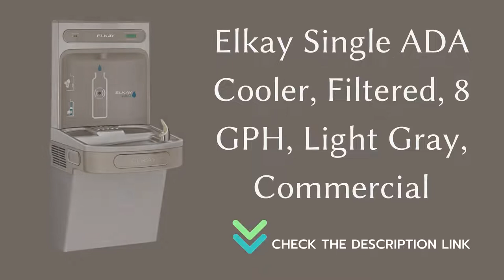Elkay EZH2O Bottle Filling Station | Single ADA Cooler, Filtered | Best Bottle Filling Station 2022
Product description
Style:Commercial  |  Pattern Name:Bottle Filling Station
The Elkay EZH2O Bottle Filling Station delivers a clean quick water bottle fill and enhances sustainability by minimizing our dependency on disposable plastic bottles. Complete cooler and bottle filling station in a consolidated space saving compliant design. Bottle Filler features sanitary no-touch sensor activation with automatic shut-off timer.

Cooler, Bottle Filler Combos
Elkay ezH2O bottle filling stations combined with coolers offer consolidated, space-saving design.

Vandal-resistant Models
Full stainless steel construction is durable, easy to clean and ideal for public spaces with high traffic.

Outdoor Tubular Styles
Units are constructed from Type 316 stainless steel for a resilient exterior that withstands the elements.
Exclusive Green Ticker
Informs users of the number of 20 oz. plastic water bottles saved from waste by using refillable bottles at an ezH2O.

Built in the USA
Elkay bottle filling stations are proudly built in the USA.

Minimal Splashing
Dispenses a clean, laminar flow of water, so there is minimal splashing when filling reusable bottles and cups.

Hands-free Operation
Sensor activation and bottle rest platform provide users with a touchless bottle filling experience.

Elkay LZS8WSLK EZH2O Bottle Filling Station Review | Best Discount 40% Now Elkay Bottle Filling
Elkay EZH2O Bottle Filling Station with Single ADA Cooler, Filtered | Best Bottle Filling Station